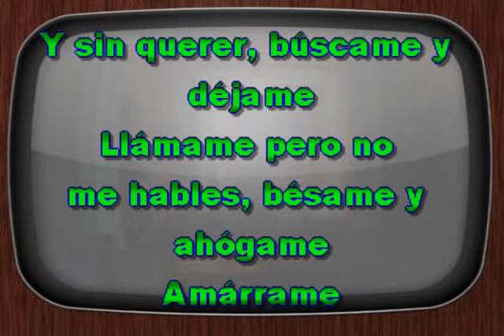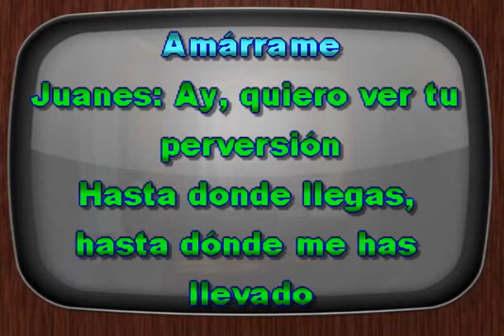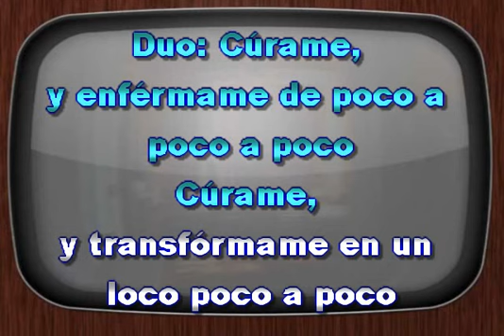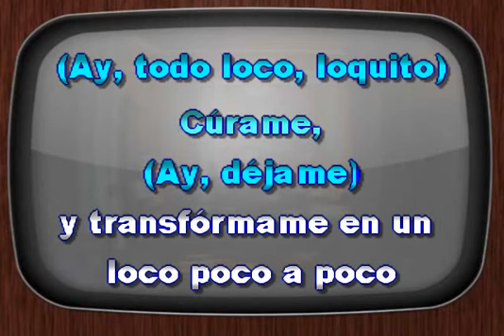Mon Laferte Feat Juanes Amarrame DJ Sauly Karaoke